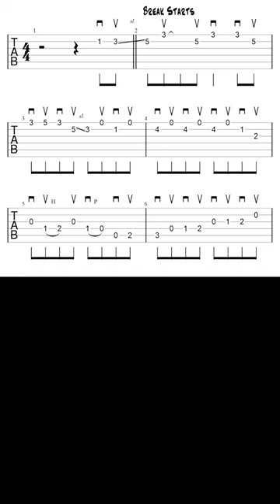Molly Tuttle Rips on Nashville Mess Around